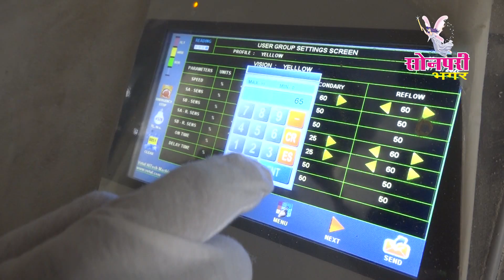Sonapari Bhagar Marathi (60 Sec) TVC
Sonpari Bhagar 60 Second Video Advt. by Solutions Multimedia